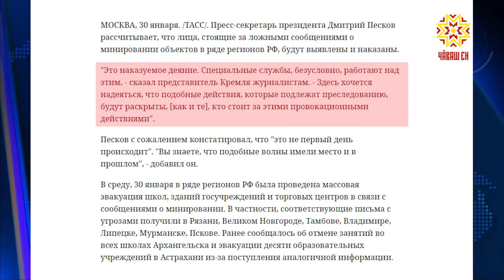Волна лжеминирований захлестнула страну.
Сообщения об угрозах взрыва поступили в десятках регионах России, в том числе и в Чувашии. Сегодня в Чебоксарах массово эвакуировали школы и торговые центры. Репортаж с места событий.